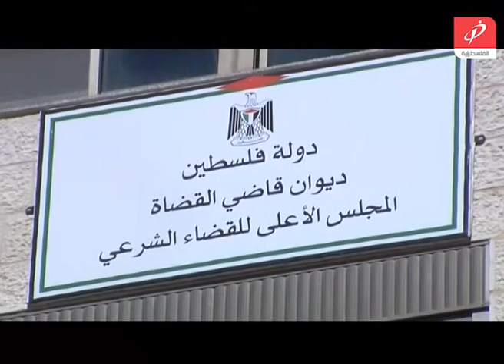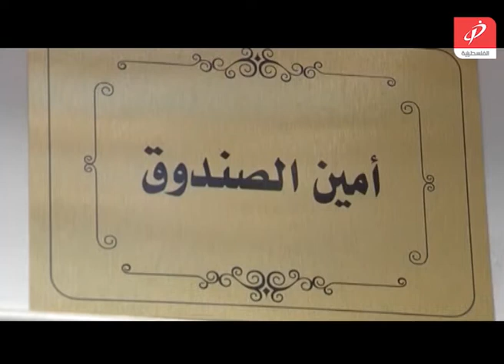برنامج الفريضة الضائعة الحلقة السادسة